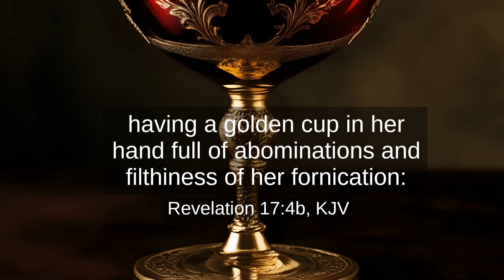Should Priests Marry? Refuting the Roman Catholic Church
Despite the clear commandment of scripture in 1 Timothy 3 that bishops must be married and the "husband of one wife", the Roman Catholic church teaches that priests must be celibate for life.